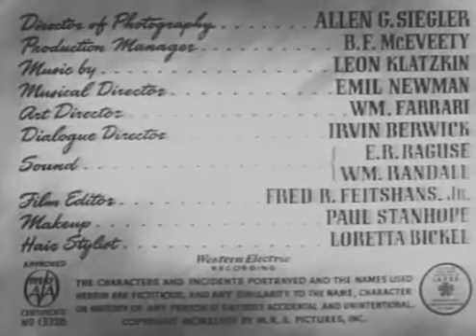Inner Sanctum 1948 | Mystery Thriller Movies Hollywood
The film follows a murderer who is on the run and hiding out in a small town. As the story progresses, a boy who is sharing his room with the stranger realizes he has witnessed the man killing a woman.
Inner Sanctum 1948 Mystery Thriller Movies Hollywood, Inner Sanctum 1948 Mystery Thriller Movies Hollywood full movie,  Inner Sanctum 1948 Mystery Thriller Movies Hollywood trailer, Inner Sanctum 1948 Mystery Thriller Movies Hollywood must-see.
The story begins on a train at night where an elegantly dressed woman (Lee Patrick) meets a mysterious foreigner (Fritz Leiber, Sr.). She is fascinated when he is able to predict every shake and bump of the train, and every flickering moment of darkness, an instant before they occur, though he claims he has never ridden on this train before. He is, evidently, gifted with some sort of second sight. He offers to tell her a story about events that began at some unspecified time at the next station. The point of view then shifts to acting out this narrative, which starts with Harold Dunlap (Charles Russell) inadvertently killing a woman with whom he has had a violent fight on the platform. He places her body on the open rear end of a departing train and then goes in search of a boarding house where he can hide out for a time. There he encounters a young woman named Jean Maxwell (Mary Beth Hughes) with whom he appears to fall in love and the young boy who recognizes him. After the film returns to the present, it is revealed that the mysterious foreigner has an immediate and compelling interest in telling the story and the moral it teaches.